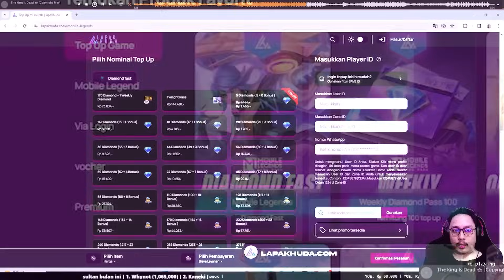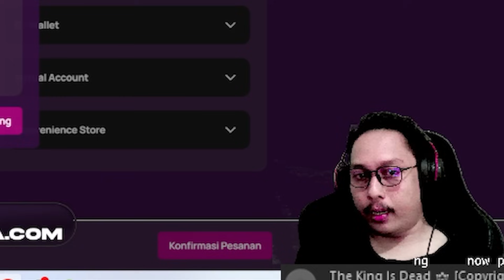THE REAL COMEBACK DARAH SISA 1 HYPER FANNY DUBI SKILL 1 MAX STACK IMMORTAL